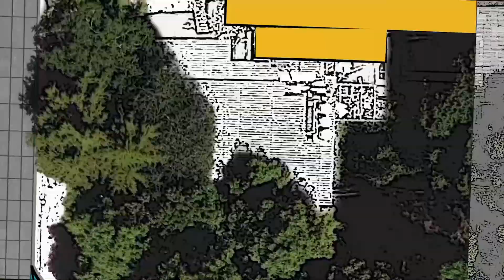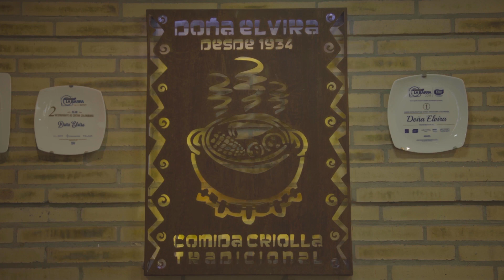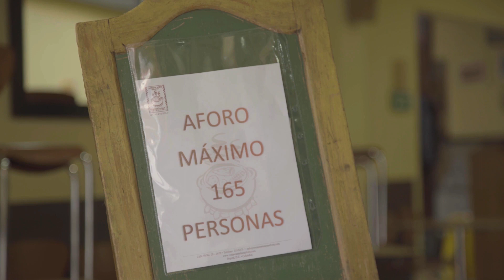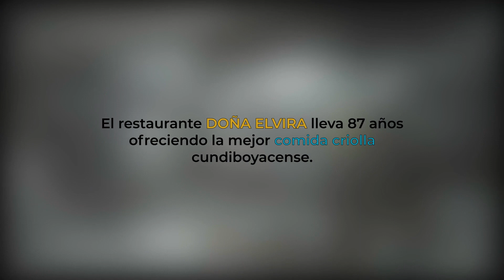CIRCULACIÓN ZONA DE CULTURA TEMP. 1 - CAP. 1 DOÑA ELVIRA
"CIRCULACIÓN ZONA DE CULTURA" es una nueva oportunidad para divulgar la serie web documental "ZONA DE CULTURA", un conjunto de relatos breves sobre espacios de creación y lugares emblemáticos para la cultura en las localidades de Teusaquillo y Kennedy, en la ciudad de Bogotá.

UN PROYECTO SIN ÁNIMO DE LUCRO. NON COMMERCIAL PURPOSES.

Dirección
John Fernando Velásquez Cepeda
Producción
Adriana Lizeth Yanquén

Este programa ha sido producido por Los Monstruos del Cine SAS con el apoyo, para su circulación, de la Beca Comunicación Comunitaria del Programa Distrital de Estímulos 2023.

Bogotá
2023